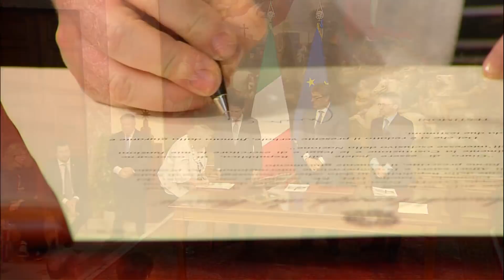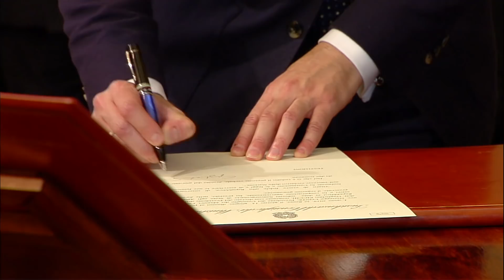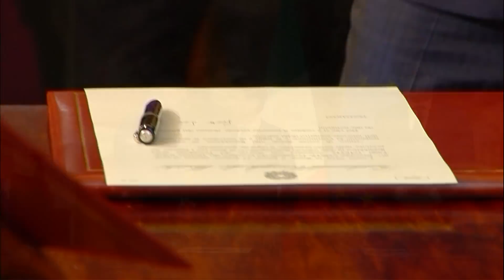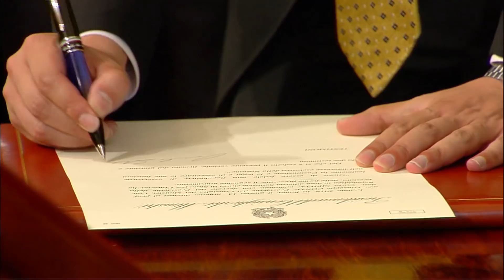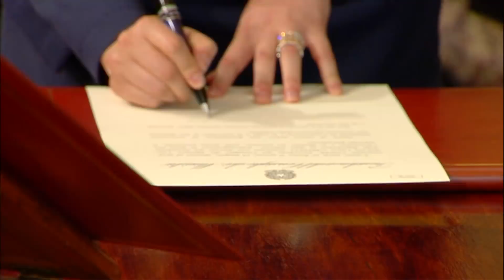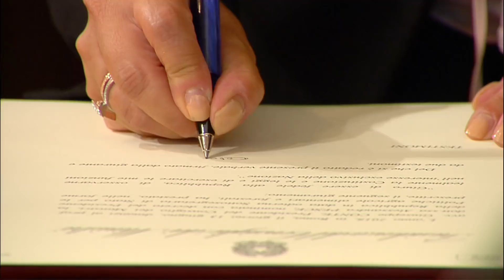Cerimonia di giuramento dei Sottosegretari di Stato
Palazzo Chigi, 13/06/2018 -  Cerimonia di giuramento dei Sottosegretari di Stato